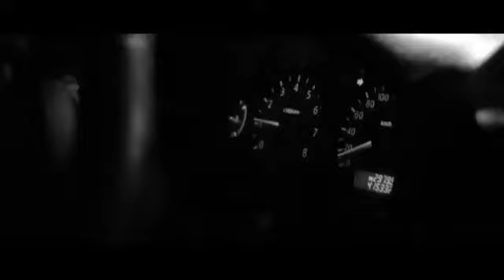XXX La Vía Del Diablo Heavy Metal Ecuador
XXX La Vía Del Diablo